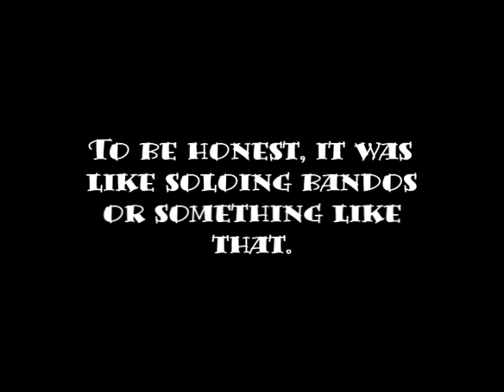Woox16 VS Nomad (Boss Fight)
Fighting Nomad in Nomad's Requiem Quest. It was a bit easier than what I thought.
This was my first real attempt. Did a few tests before.

Song: Falling apart by Zebrahead

Edit: Whoops... Spelt Nomad wrong in the video :P

Tips if you want to kill Nomad
--- About Nomad ---
Nomad isn't easy to kill (at least for lower levels). Deflect/protection prayers doesn't work against him. He will heal himself from 1/4 hp to 1/2 hp two times. He use 5 different attacks:

* His first attack is a normal magic attack. I'm not sure but I don't think magic defence armour helps against this attack. This attack will always reach you, even if you are in a corner of the room and can't see Nomad. This attack is almost as effective as Kalphite Queen's magic attack.

* Nomad will throw out mines before he does his second attack. This attack always hits 75 on yout (elysian and divine spirit shields remove some of the damage). It take a few seconds for him to charge the attack so you can run behind a pillar (make sure to not step on the mines) to avoid getting hit.

* Nomad will teleport himself and 3 other Nomads around you. They can all attack you at the same time. You will have to attack them until you find the right Nomad.

* Nomad will teleport you a few steps away from him and then Ice Barrage you and you will freeze and can't move for 20 seconds. Nomad will charge his attack for 15-20 seconds. Make sure to eat up to your maximum hitpoints or higher. This attack always hit 1 less than your hitpoints level (elysian and divine spirit shields remove some damage).

* His last attack is much like the Saradomin GodWars boss melee attack. Fast and quite accurate hits. Protection/deflect prayers do not work against this attack. He will only use this attack when he has 1/4 hp left.

--- Gear ---
You should melee him except if your ranged level is quite alot higher than your attack/strength level. Your defence level doesn't matter except in the end so you should focus on getting high strength and attack bonus and bring high melee defence bonus to use when he use his fast melee attack.

--- Inventory ---
I strongly suggest you to use saradomin brews and super restores as food as they're alot better than any other food. Using overload with this is a very good idea if you have the level to make it..
A good idea is to bring a statius warhammer (if you want to waste a few millions) or bandos godsword for special attack to lower his defence. Other special attack weapons would probably be a waste. Taking 1 extra brew is better.
You can bring a ranged weapon if you want to attack him when he freezes you.

Credit for the songs goes to the right owners.